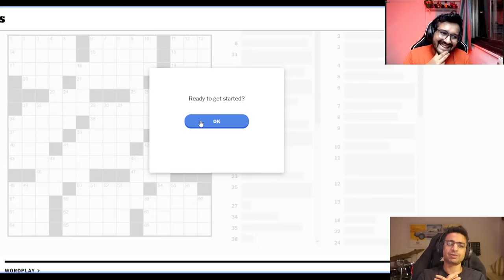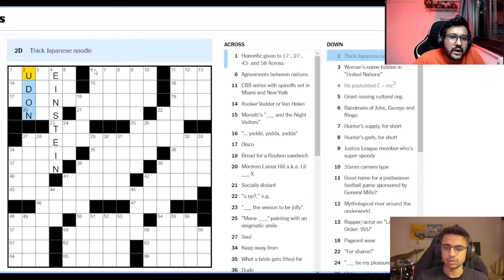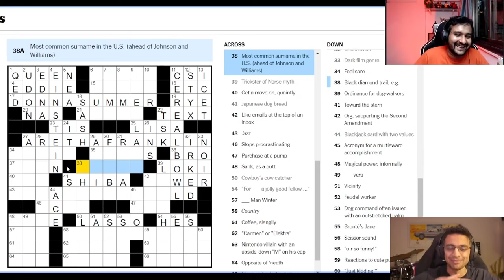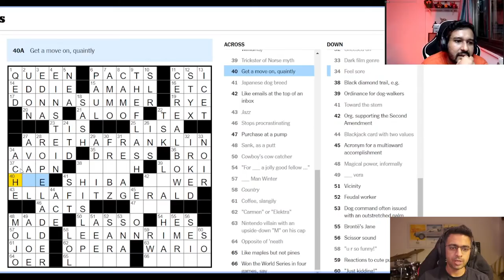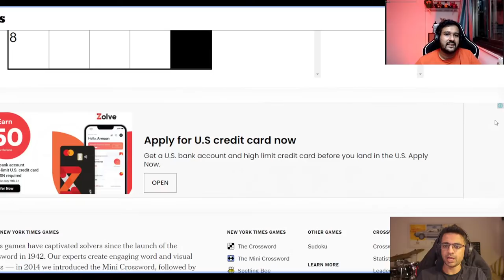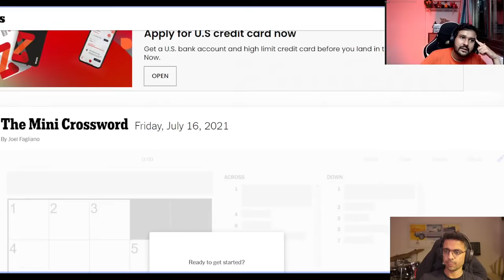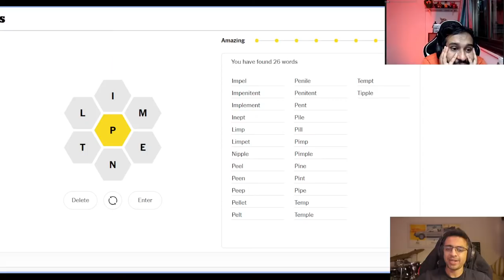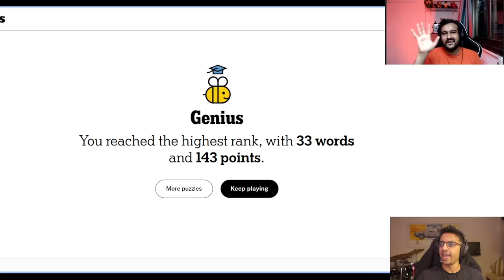🔴 THE CROSSWORD EPISODE 7 Feat @Sahil Shah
Renowned comedian, supergeek, and bowtie enthusiast Sahil Shah joins me today!

Sahil's been on a bit of a journey since his last crossword stream. I'll let him tell you all about it.

Today's question for the comments; Who ur daddy?